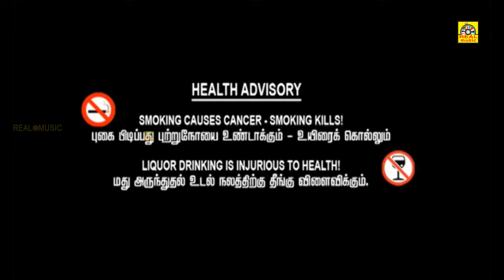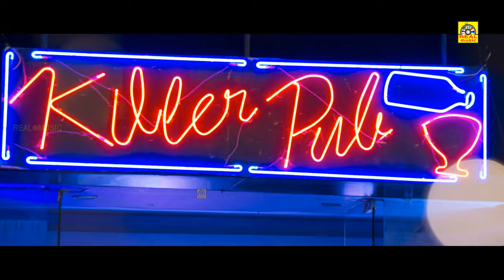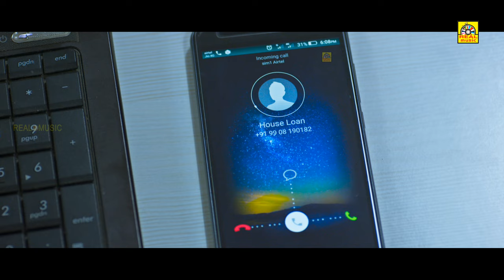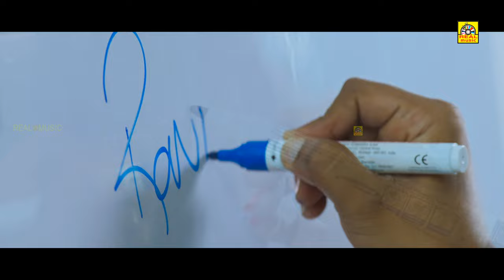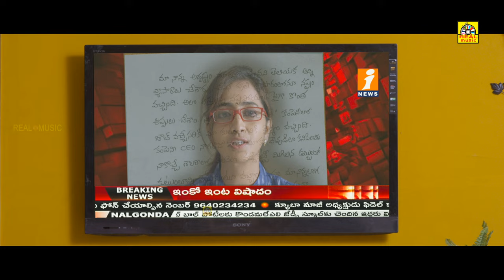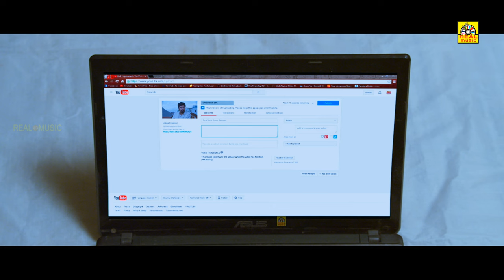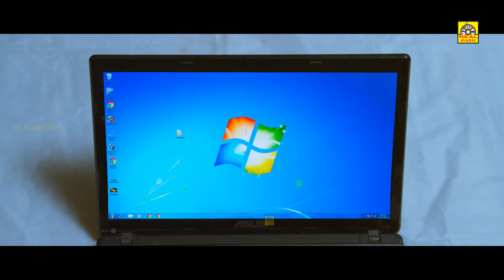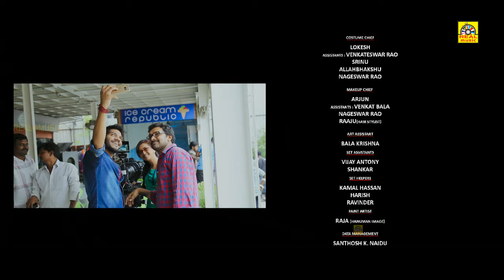KILLADI BOY (Raja Meeru Keka) Tamil Dubbed Exclusive Full Movies | Lasya, Noel Sean, Taraka, 4K FILM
Watch New Movie 4K. KILLADI BOY (Raja Meeru Keka) Tamil Dubbed Full Movie Exclusively on Realcinemas.

KilladiBoy RajaMeeruKeka Tamil Dubbed Movie Starring Lasya, Taraka Ratna, Revanth, NoelSean, Mirchi Hemanth, Shobhita Rana, Posani Krishna Murali, Prudhvi Raj. Directed by Krishna Kishore. Produced by Raaj Kumar. Music Composed by Sricharan.

Story :
Ravi (Revanth), Sashank (Noel), Swetha (Lasya), Seenu (RJ Hemanth) are childhood buddies. Ravi and Swetha work in a software firm as techies. The company’s CEO is Nagaraju (Taraka Ratna) who is greedy. To earn quick money, Nagaraju wants to invests all his money into real estate with help of the CM (Posani). The company’s board members oppose Nagaraju’s move and quits the board resulting in the steep fall of the firm’s shares. This worsens the situation further and the company is forced to shut down due to its financial loss resulted with the collapse of the value of the shares in the market. Nagaraju is on run as cops hunt for him. CM tries to save him.